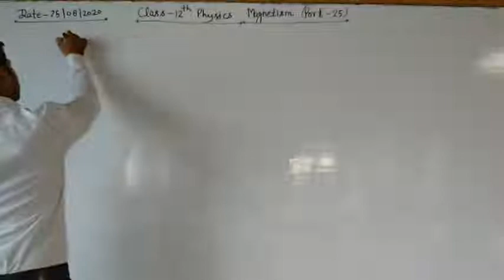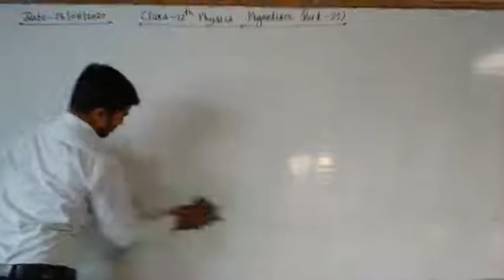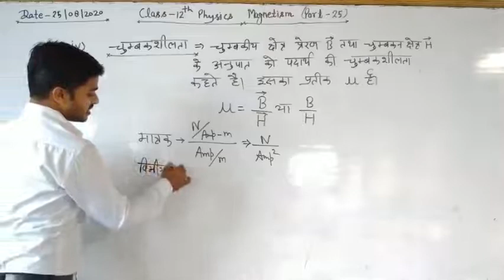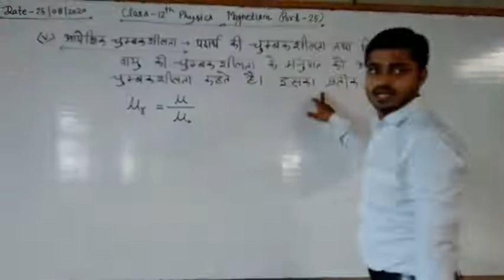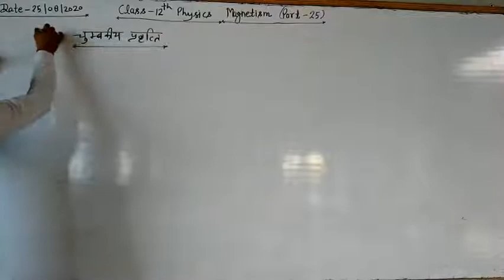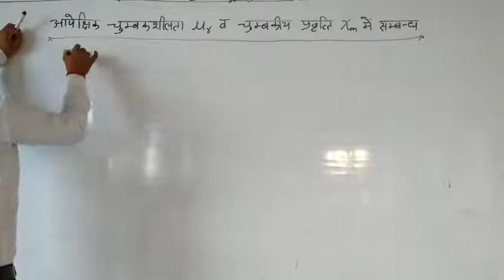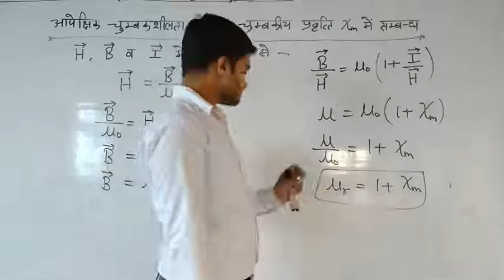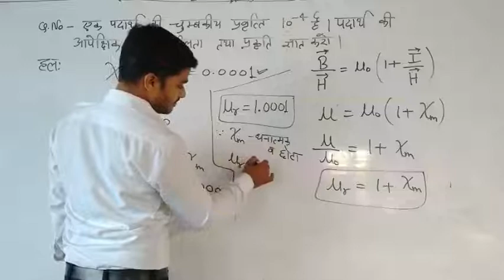Class 12 Physics (Magnetism _Part-25) By_Vikas Sir